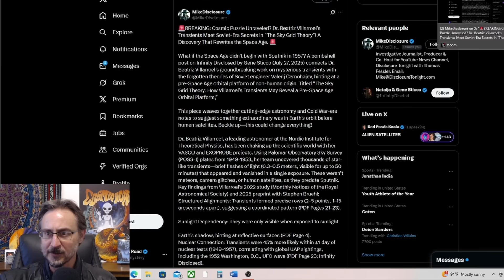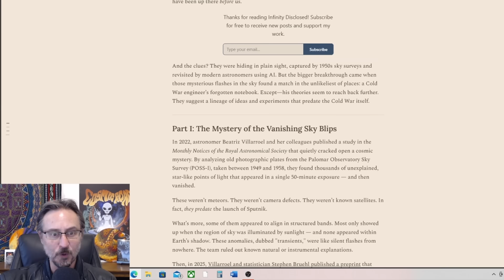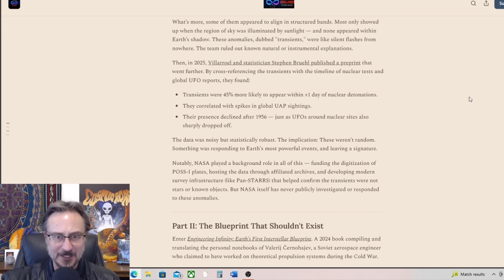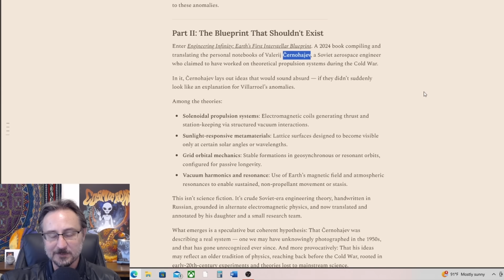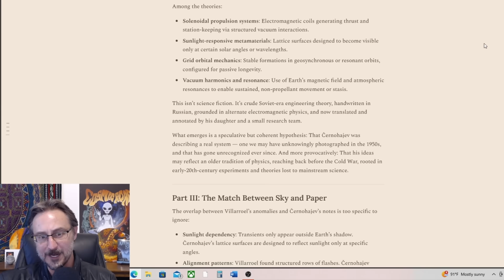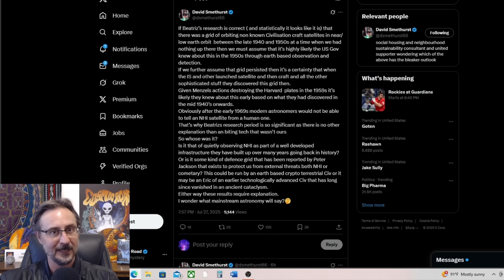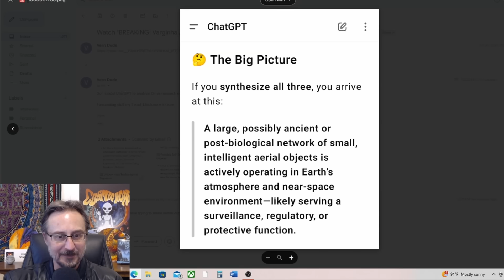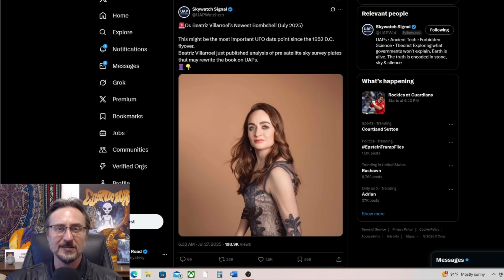Wild! Network of UFOs in Orbit REVEALED by New Scientific Paper!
Amazon US

Amazon UK

Amazon Australia

Amazon Canada